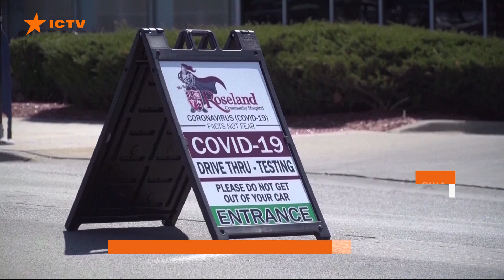Без карантина. Италия вернула работу для 4 млн своих граждан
Европа после жесткого карантина постепенно восстанавливает привычный ритм жизни. В Италии, где ограничения продолжались чуть ли не дольше всего - более 4 млн людей вернулись к работе.

Рим не был основным центром болезни, поэтому в городе уже заработали кафе. Столики расставили возле фонтана Треви. Но итальянцы уже с самого утра приходят наслаждаться ароматным выпечкой. Наслаждаются ароматным кофе, хоть и с бумажных стаканчиков. Говорят, почувствовали как город проснулся после долгого сна.